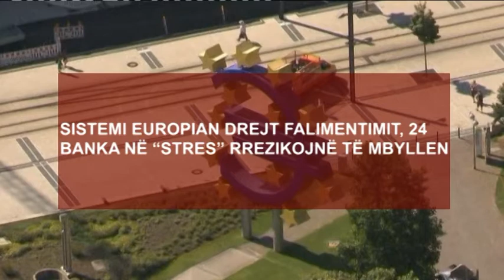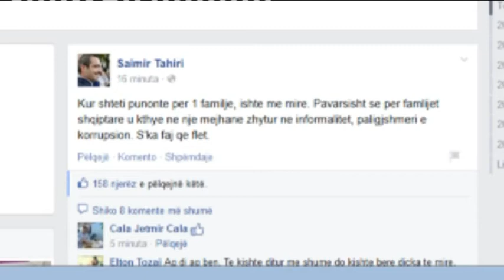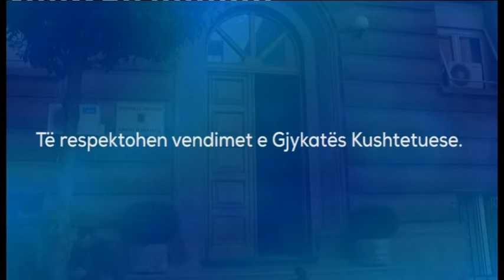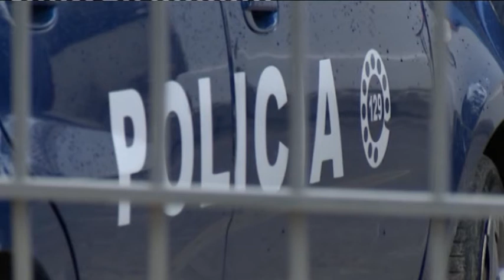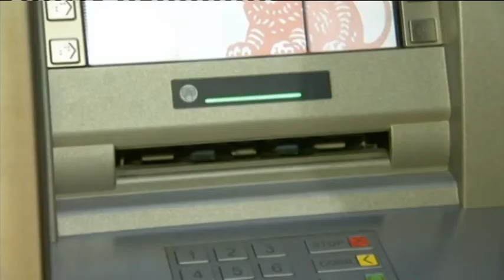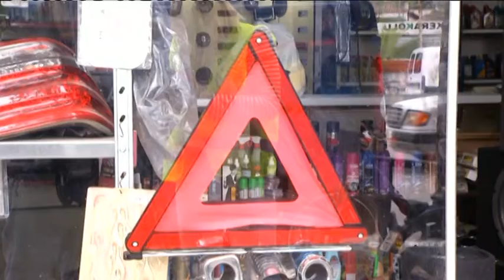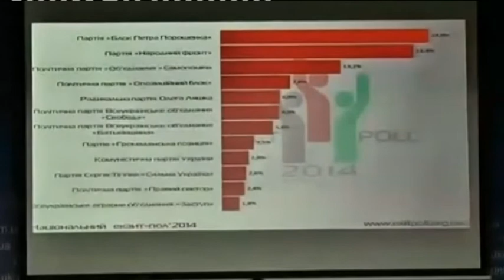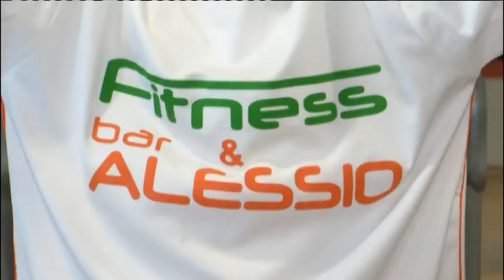Edicioni i lajmeve i orës 20:00, 26 Tetor 2014- RTV Ora News